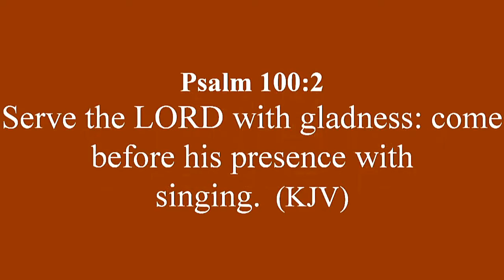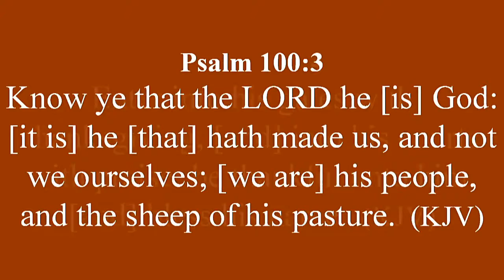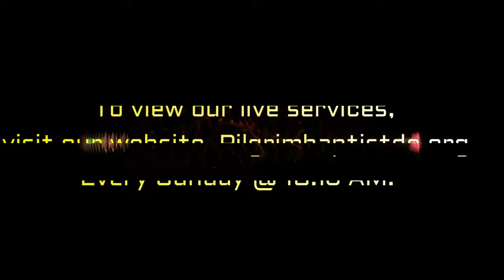September 23, 2018 - What Did You Bring to Church